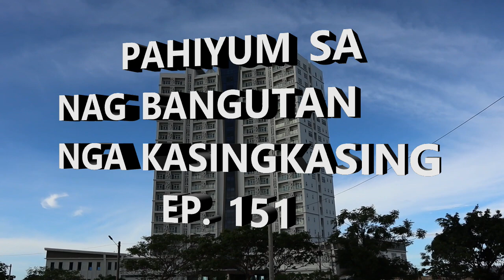PAHIYUM SA NAGBANGUTAN NGA KASINGKASING EP 151